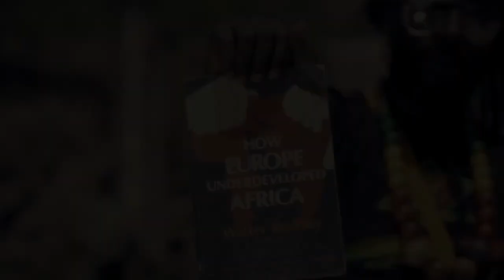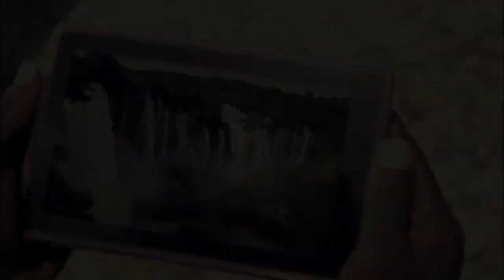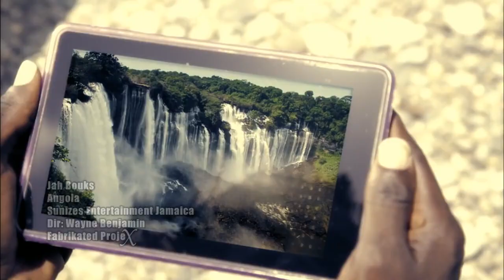Jah Bouks Angola Official Video 2013